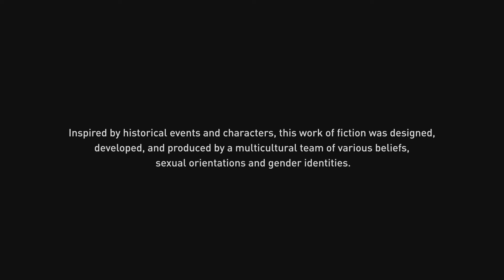ASSASSINS CREED ORIGINS : Gennadios the Phylakitai !!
Hunting the man that is trying to kill Bayek’s wife !!